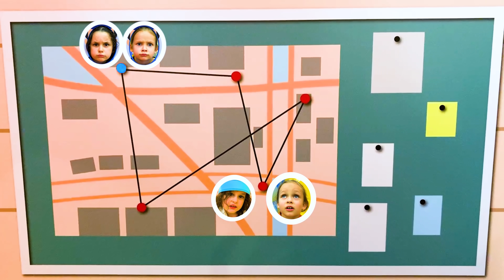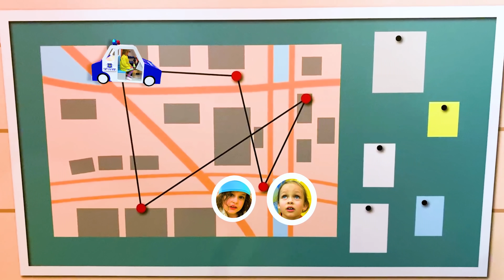Firefighter Song for Children | Maya and Mary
This is a kids video about how firefighters work. Sing along and dance with us!